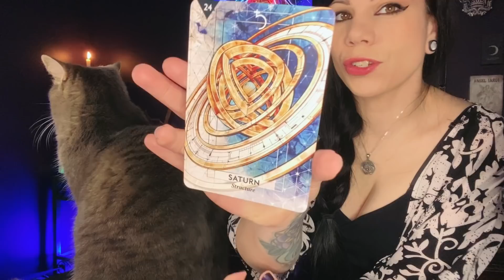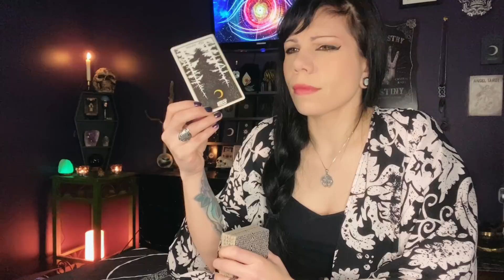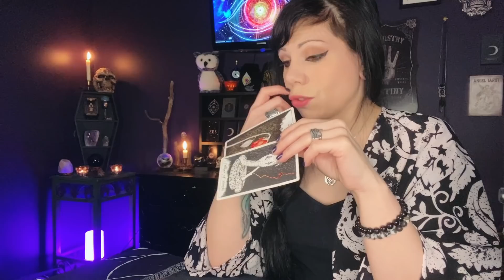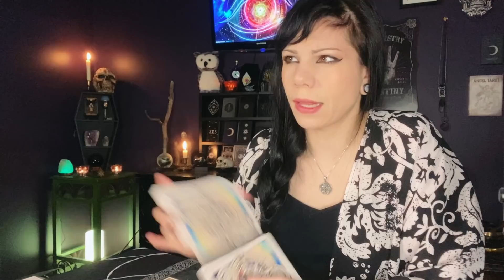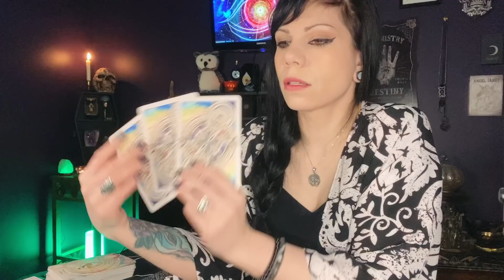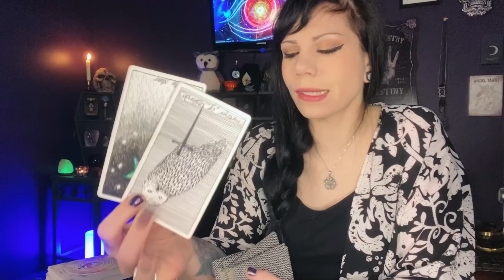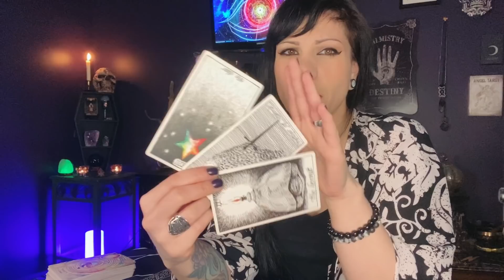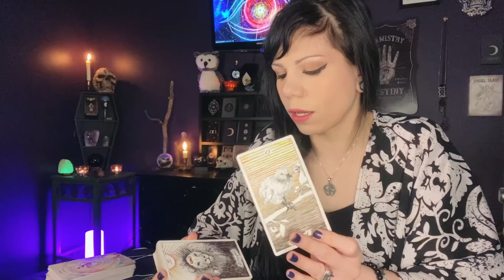AQUARIUS ~ This is deep...A major change spins the wheel of time back into your favour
Aquarius Tarot Reading March April 2022

🔮 Personal Readings🔮
I am not taking personal readings at this time. Check back in April!